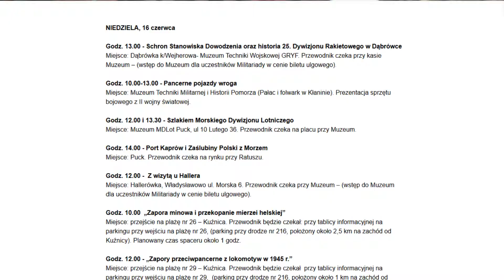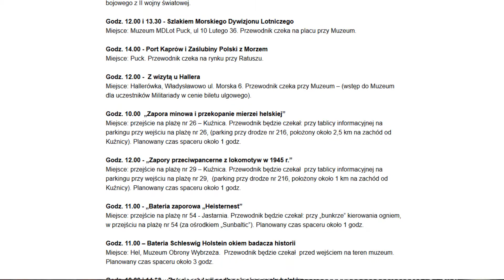Militariada, spacerem przez historię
Już w najbliższy weekend zapraszamy na spacery z przewodnikami, którzy opowiedzą dzieje wojenne i wojskowe przy bateriach, schronach, zaporach czy portach Północnych Kaszub.
Program Militariady obejmuje 13 miejsc uruchomionych w sobotę oraz 11 propozycji na niedzielę. Wśród atrakcji są m.in. rejsy po Zatoce Puckiej do punktów obserwacyjnych poligonu torpedowego Hexengrund między Jastarnią a Juratą oraz obiekty Muzeum Obrony Wybrzeża w Helu.